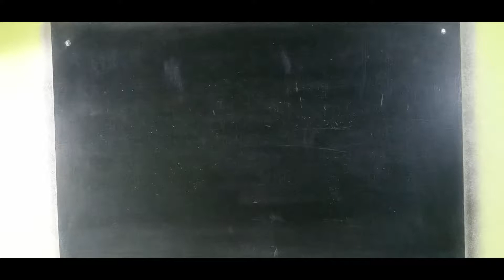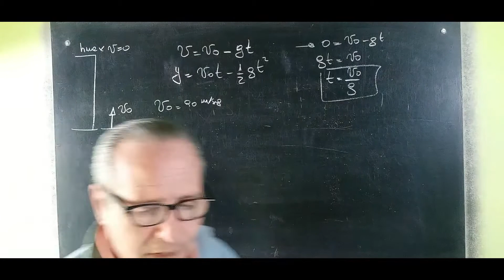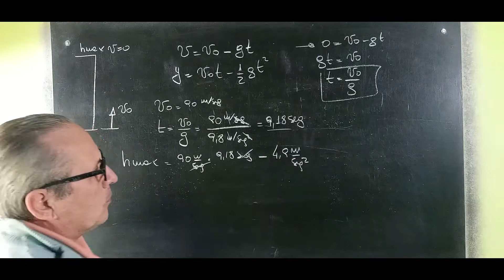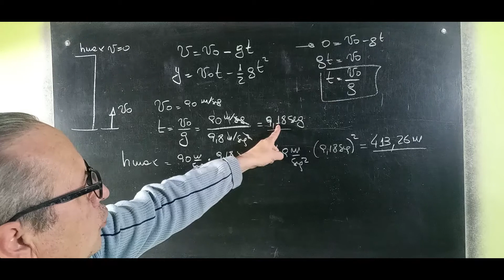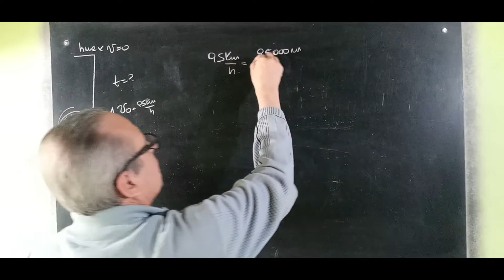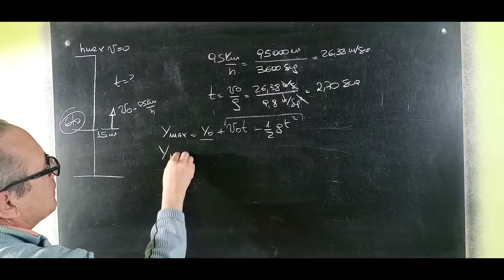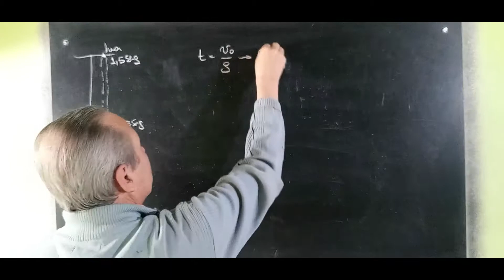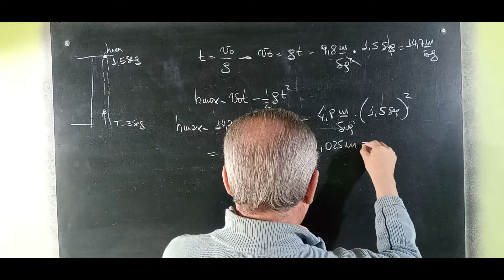Tiro Vertical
Tiro Vertical@RicardoJara277